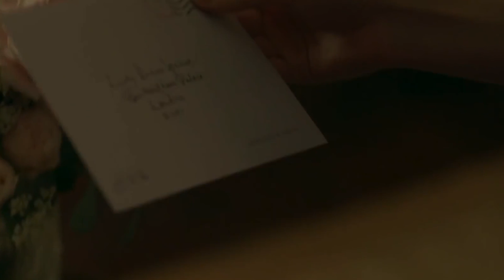How Helena Bonham Carter REALLY Feels About 'The Crown'..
Welcome back to Show Splatter, today on the channel we're going to be talking about How Helena Bonham Carter REALLY Feels About 'The Crown'.. if you're excited to learn more about this then make sure you watch the whole way through because you don't want to miss the details we have for you!